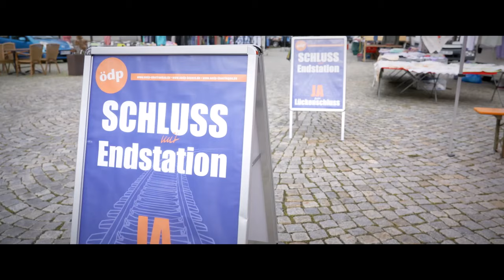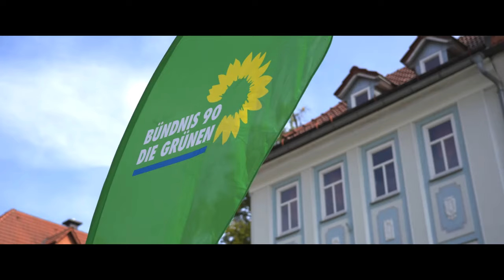ARENA 196 - ZWISCHEN WENDE, WAHL UND WIRKLICHKEIT | Trailer deutsch german [HD]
| "Arena 196 - Zwischen Wende, Wahl und Wirklichkeit" (Trailer deutsch german) | Kinostart: 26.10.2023
DANKE! :)

Offizieller deutscher Kino-Trailer zu dem Film "Arena 196 - Zwischen Wende, Wahl und Wirklichkeit".

Originaltitel: Arena 196 - Zwischen Wende, Wahl und Wirklichkeit
Dokumentarfilm, DE 2023
Filmverleih: barnsteiner-film
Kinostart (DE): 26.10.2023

Regisseur: Wolfgang Andrä, Yvonne Andrä

Der neue Dokumentarfilm von Yvonne und Wolfgang Andrä "ARENA 196" begleitet sechs Spitzenkandidat:innen - der AfD-Kandidat hat seine Teilnahme verweigert - im Wahlkreis 196 in Thüringen während des Bundestagswahlkampfs 2021. Frank Ullrich (SPD), Hans-Georg Maaßen (CDU), Sandro Witt (Die LINKE), Gerald Ullrich (FDP), Stephanie Erben (Bd‘90/DIE GRÜNEN) und Stefan Schellenberg (ÖDP) treten gegeneinander an.
Als der als CDU-Rechtsaußen betitelte Hans-Georg Maaßen im Wahlkreis 196 als Direktkandidat für die Bundestagswahl nominiert wird, richten sich auch die überregionalen politisch-medialen Scheinwerfer auf Südthüringen.

Unerwartet schaltet sich die Kampagnenplattform Campact in den Wahlkampf ein, um den CDU-Kandidat Hans-Georg Maaßen - übrigens der Einzige der Kandidierenden, der nicht aus Thüringen oder Sachsen stammt - zu verhindern und gibt damit die Strategie vor, wie die demokratischen Parteien gegenüber rechten Kandidat:innen gemeinsam Mehrheiten bilden können.

Aber Linke und Grüne wollen weiter für sich selber kämpfen, so wie auch SPD, FDP, ÖDP und CDU.
Campact bringt schließlich Thüringens Ministerpräsident Bodo Ramelow ins Spiel und der Druck auf Linke und Grüne wird immer massiver.